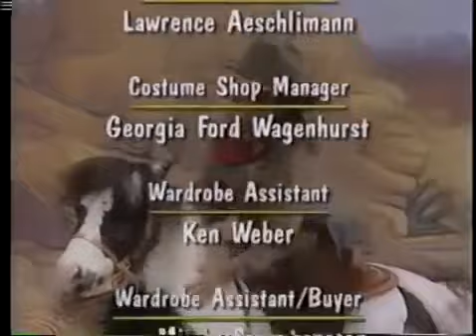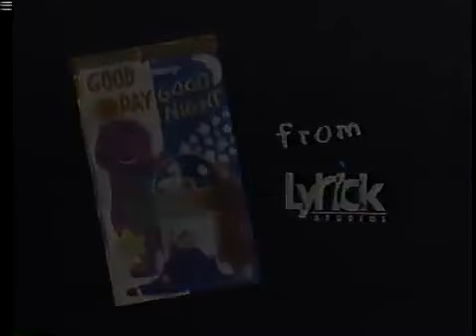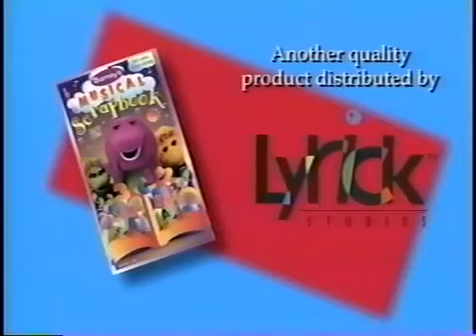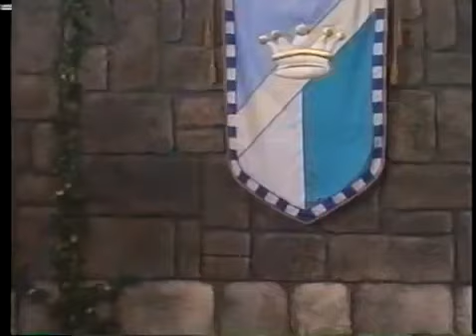Barney's Adventure Bus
This is the full 1997 version. I hope you enjoy. Song List: Barney Theme Song 1:37 It's A Beautiful Day 3:04 The Land Of Make Believe 5:44 The Wheels On The .

It's Saturday, and the kids are playing together. Barney becomes a bus driver, and he turns a toy school bus into a real big one. He takes his friends on his .

Friday the 13th can bring some horrid things and some better things, and one of these better improvements is a backwards, yet tolerable version of Barney's .

You Are Special Let's Help Mother Goose Barney in Concert.